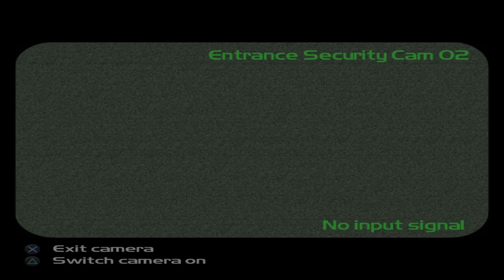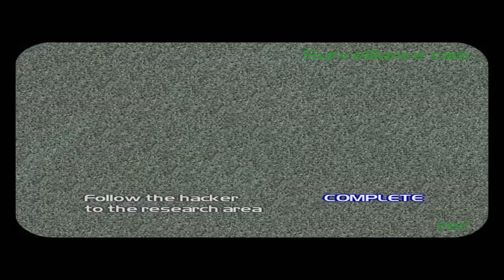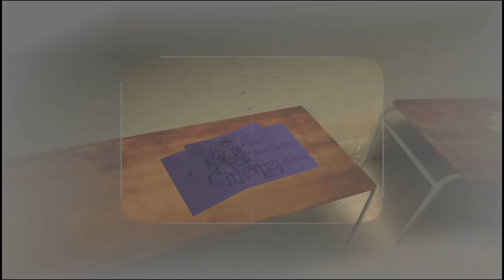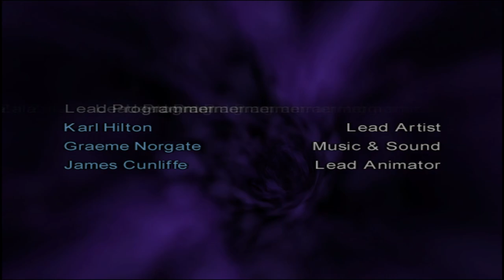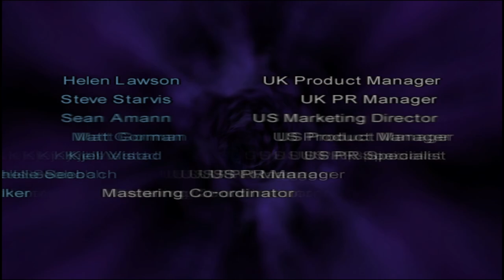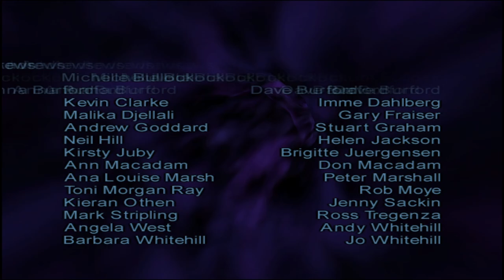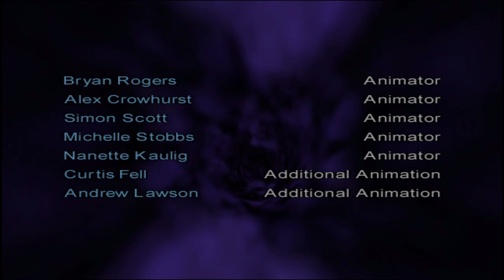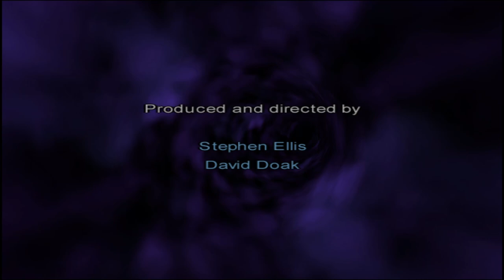Timesplitters 2 - Hard - Full Playthrough - (PS2 Game #30)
I am back to beat EVERY PS2 game ever made! This lets play series i will be beating the TimeSplitters 2 which will be game #30. Come follow along my journey while i try to complete this challenge while getting some platinum trophies on PS3 / PS4 / PS5 as well!